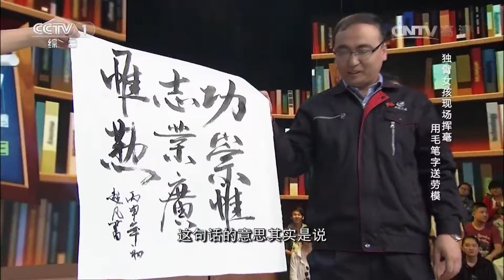一对造飞机的劳模父子 为中国航空事业努力的同时呼吁：技术能造福社会 希望提高蓝领的地位和待遇 | 开讲啦 The Voice